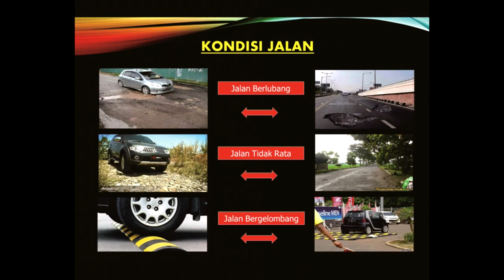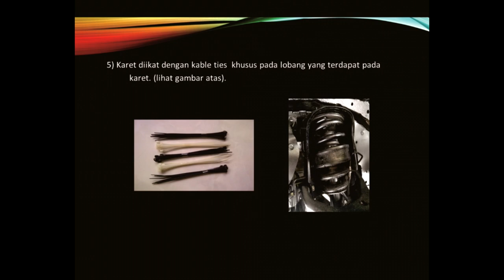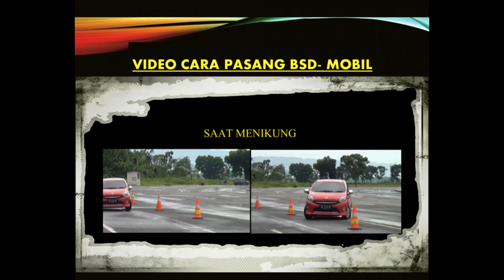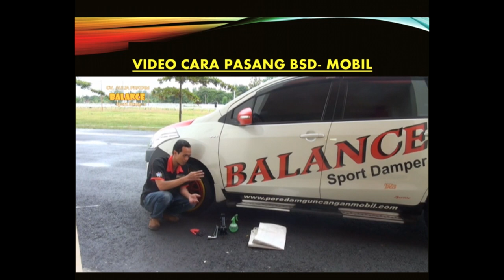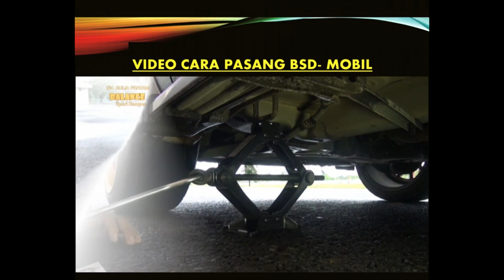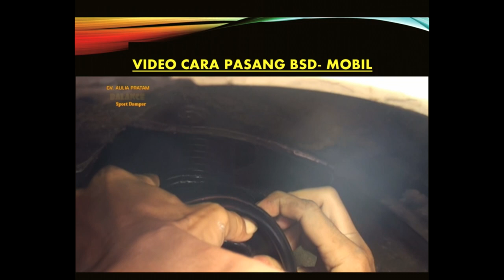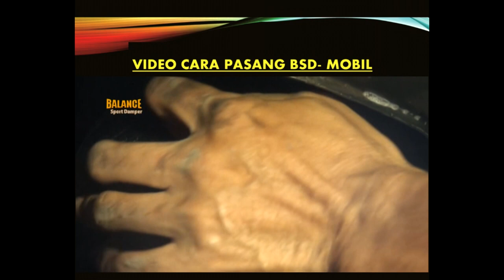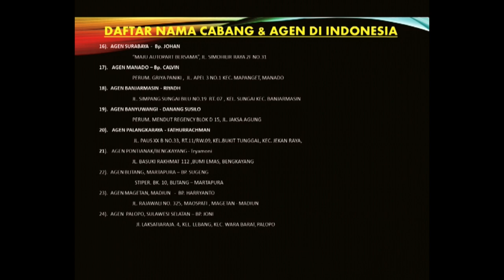peredam guncangan mobil / sport damper / spring buffer bersertifikat UGM , garansi 2 tahun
TERSEDIA PILIHAN WARNA :  HITAM , MERAH,  HIJAU,  BIRU

BALANCE Spring Buffer / BALANCE sport damper  ( peredam guncangan mobil ) :
 Berfungsi Sebagai Stabilizer Pada Kaki-Kaki Mobil.
Keunggulan :
- Meredam Guncangan Di Jalan Yang Rusak
- Meningkatkan Kestabilan Mengemudi Pada Saat Kecepatan Tinggi / tikungan tajam .
- Membuat Komponen BallJoint, Tie rot, Kopel, Bushing Dan As Roda Lebih Awet
- Mampu Menahan Beban Yang Berlebih Misal Mofif Full Audio Sehingga Beban Bertambah
-Menjaga fungsi shockbreaker agar tidak mentok terutama pda saat beban berat, sehingga memperpanjang umur shockbreaker.
- Membantu memperlambat rebound shockbreaker sehingga mengurangi gejala ayunan yang bisa mengakibatkan kendaraan membuang ke kanan atau ke kiri.

- Terbuat Dari Bahan KARET YANG KUAT TAPI MASIH MAMPU ELASTIS , SERTIFIKAT KWALITAS  DIKELUARKAN OLEH   UGM  Bukan Barang Abal2.

     +++  GARANSI 2 TAHUN +++  CARA KLAIMNYA MUDAH

1 Set Isi 2 Spring Buffer Untuk Kanan Dan Kiri.
Tiap2 Merek mobil /  Jenis Mobil Menggunakan Ukuran Berbeda.
 Sebelum order ,,, mohon untuk chat terlebih dahulu ,,,

HARGA SEPASANG KANAN KIRI
NO. 1 = 1Cm , tinggi rongga per mobil , Rp. 375
NO. 2 = 2Cm , tinggi rongga per mobil , Rp. 450
NO 2,5 = 2,5Cm , tinggi rongga per mobil , Rp. 475
NO. 3 = 3Cm , tinggi rongga per mobil , Rp. 500
NO. 4 = 4Cm , tinggi rongga per mobil , Rp. 550
NO. 5 = 5Cm , tinggi rongga per mobil , Rp. 600
NO. 6 = 6Cm , tinggi rongga per mobil , Rp. 650

Kartu Garansi Dan Cara Pasang Ada di dalam Box
BISA MENGHUBUNGI CS KAMI.
CV. AULIA PRATAMA (Google Map)